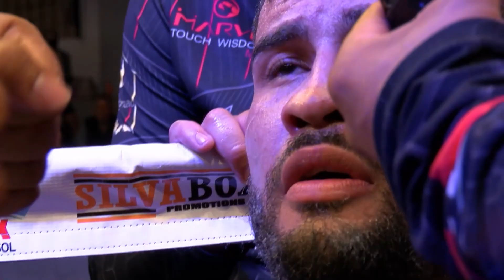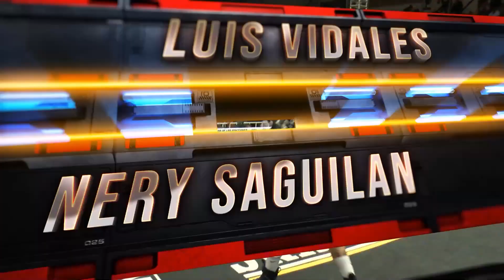Honor y Gloria Vidales Vs Saguilan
Pelea de Revancha a 10 Rounds Peso Súper Welter, Luis "Coto" Vidales Vs Nery "Pantera" Saguilan